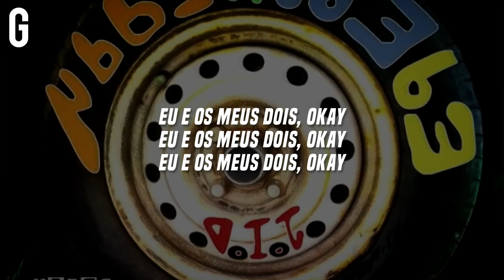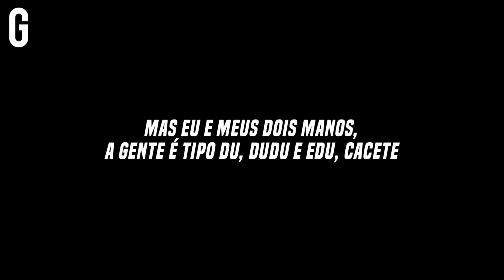• JID - EdEddnEddy (Legendado/Tradução)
JID - EdEddnEddy (Tradução)

Em “EdEddnEddy”, J.I.D relembra seus dias de criança, a lealdade de seus amigos e muito mais sobre a produção de Hollywood JB.

Ed, Edd 'n' Eddy é uma série da CN sobre três garotos tramando para ganhar dinheiro com quebra-queixos.  Os nomes dos três meninos são variações de “Ed”, mas todos diferem em personalidade.

Song Produced by Hollywood JB
Artista: JID

Official Channel of Gusteibow